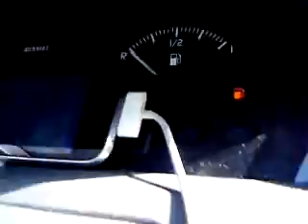Limburg tour 20 April 2010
Between two concerts, running empty on gas, hungry musicians drive through the southernmost province of the Netherlands.